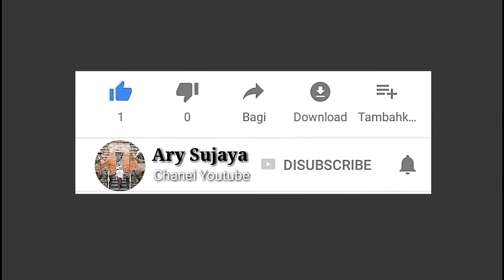Belajar Rindik untuk pemula (Gending Tetangisan Part 2)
Hallo para sahabat, pada video ini saya ingin berbagi sedikit ilmu tentang cara memainkan rindik dengan lagu Tetangisan bagian pengecet (part2). Ingat selalu cintai, hargai dan tekunilah warisan para leluhur agar dapat dikenang sepanjang masa. Mohon maaf jika tidak berkenan, kami mohon dukungan untuk keberlangsungan chanel ini. Terima kasih.